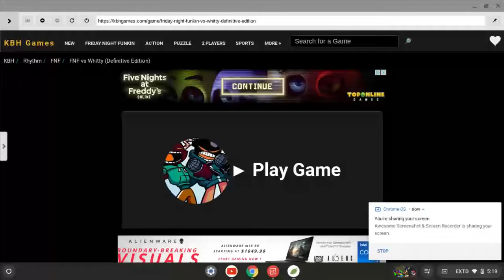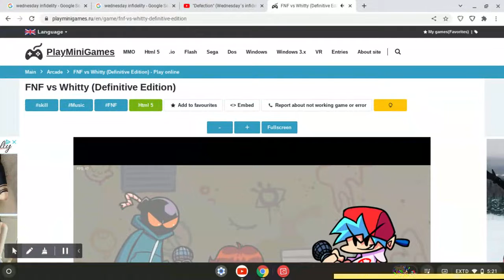friday night funkin bf plays fnf whitty definitive edition whitty b3 and arrow funk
well this is laggy but in arrow funk mod its keep lagging but i do like the mods